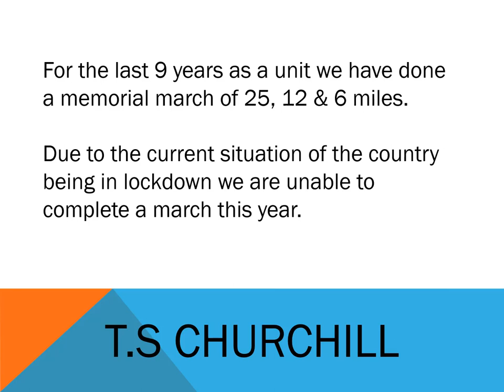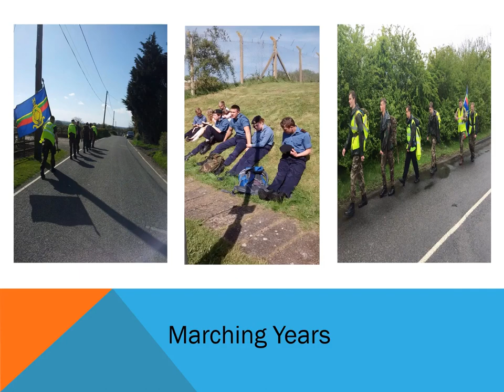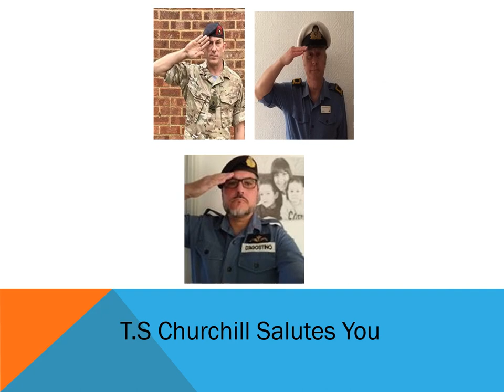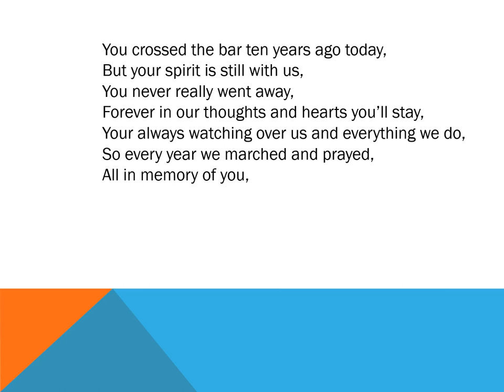Jonathan Martin in commemoration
Produced by Ashford Sea Cadets on the 10th anniversary of Jonathan's death.